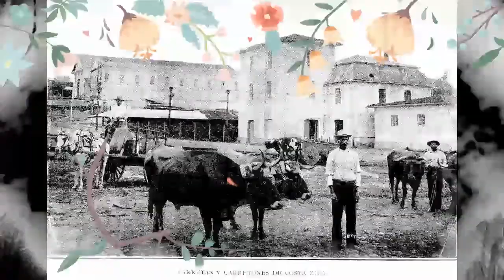BANDERILLAS DE FUEGO.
Pasodoble de compositor Costarricense.